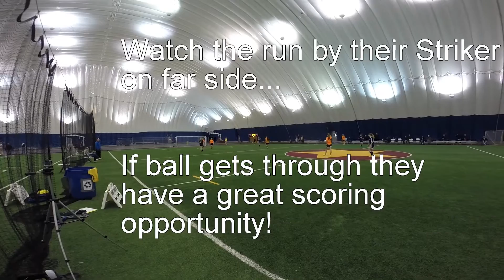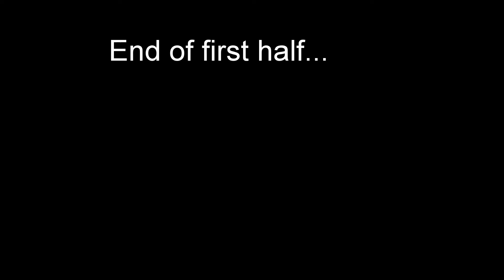NEU vs GWS 2016 2 27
Northeast United Girls U14 defeats "Girls with Shirts" on goal with less than 10 seconds remaining!